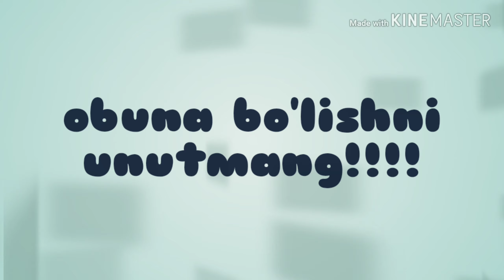Musofir mp3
Musiqa muzika xit yangi